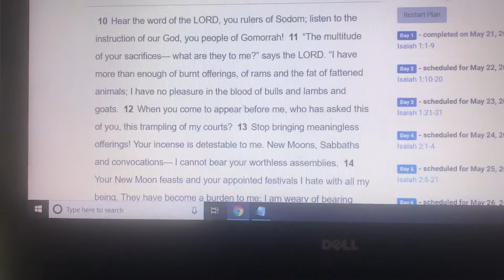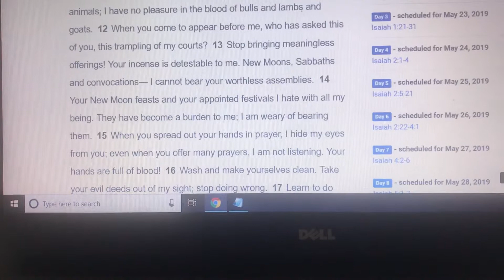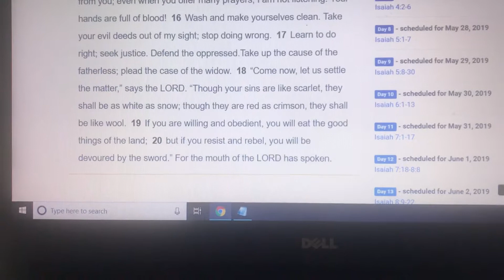Reading 71 days of Isaiah second day Isaiah Chapter 1:10-20